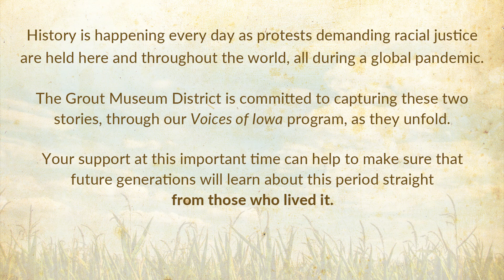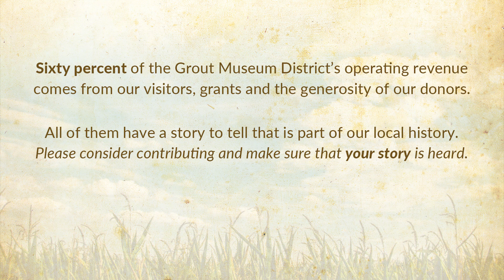Support Your Grout Museum District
Be a part of saving history.

60% of the Grout Museum District's operating revenue comes from visitors, grants, and the generosity of our donors.

We all have a story to tell that's part of our local history. Please consider contributing, and make sure that your story is heard.